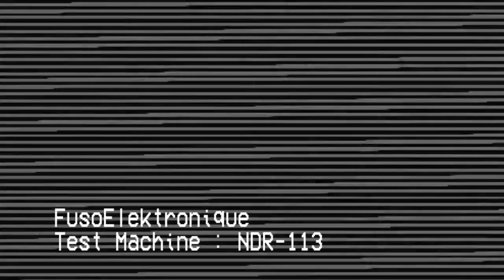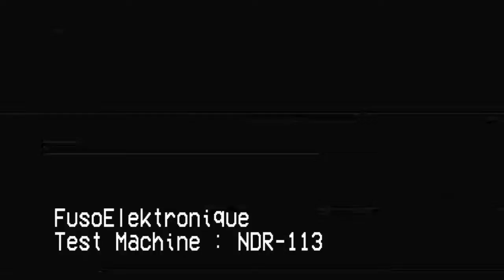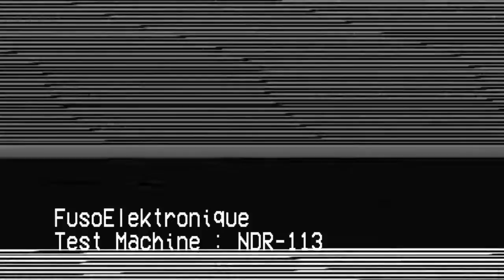FusoElektronique Test Machine: NDR-113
Audio/Video Glitch Noise with FusoElektronique NDR-113
played by Loop507.